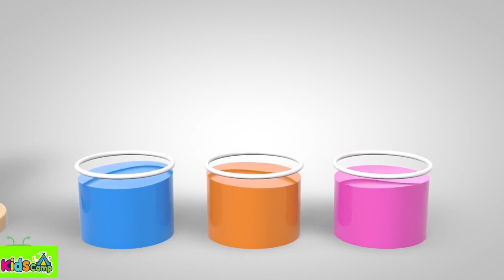Learn Colors with Cow Animal Nursery Rhymes for Children | Learn Animal Name & Sound By ABC Kidscamp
Learn Colors with Animals Cartoon for Children Cow and Surprise Eggs Learn Animal Name & Sound

This video is part of a larger collection of vocabulary videos for kids to learn about animals and how they sound, in a fun engaging way. Excellent resource for preschool and primary education.

In this video for children, you can see a lot of animals. Kids will learn what farm animals look like, learn about their habits, hear their sounds. Toddlers see how the names of animals are spelled and learn to read.

It is based on the pedagogical techniques "Doman's Cards" and "Montessori System", which promote early reading.

All of our content reinforces educational values ​​by encouraging the use of multiple intelligence and language learning.